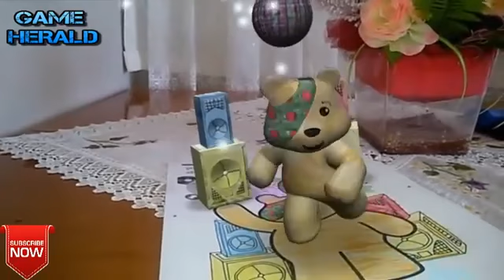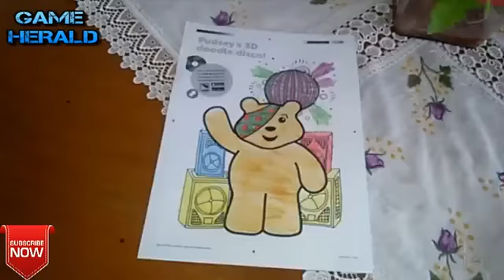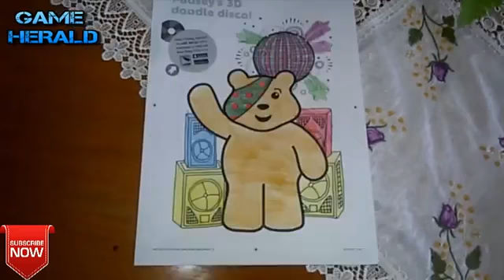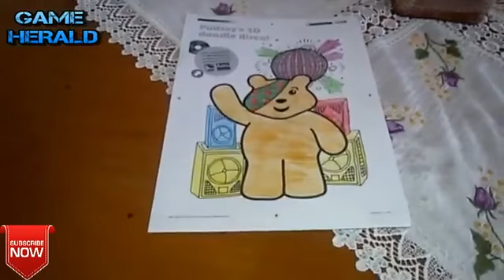NEW!! Quiver 3D Coloring App Color Book colAR Mix color and play android gameplay #11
The original augmented reality coloring app “colAR Mix” is now Quiver! Coloring pages have never been so much fun! The Quiver App combines physical ...